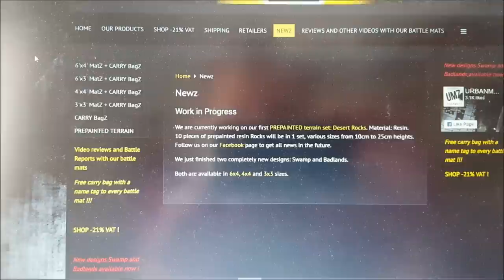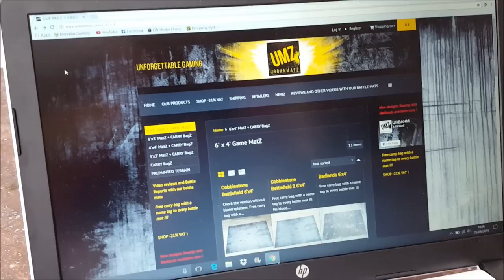Review; Battle mats by Urban Matz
Check out these new battle mats, soon to be featured in upcoming battle reports. And here's the link;